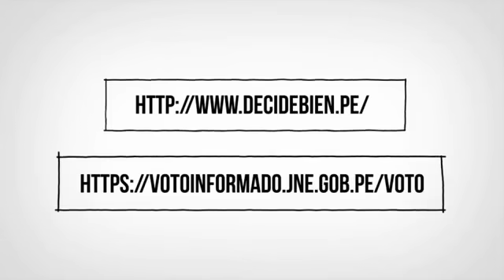A Pensar Más con Rosa María Palacios 10-01-20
Invitado: invitado: Luis Roel Alva - Candidato al congreso por Acción Popular con el número 5

Radio Santa Rosa / SODOMCO